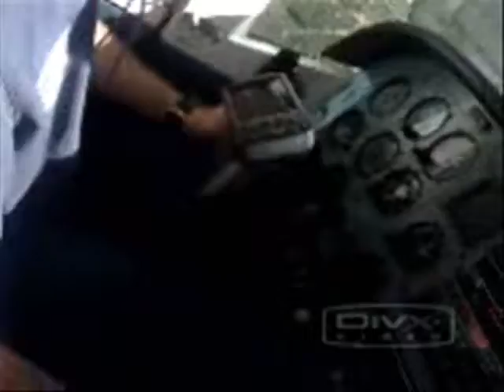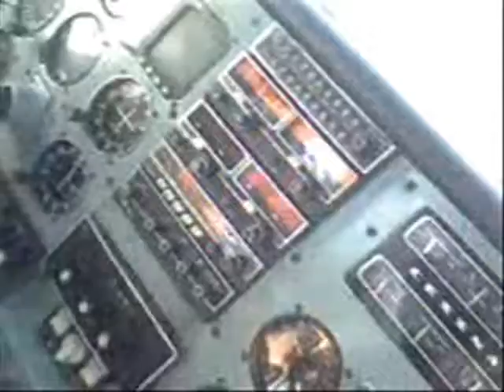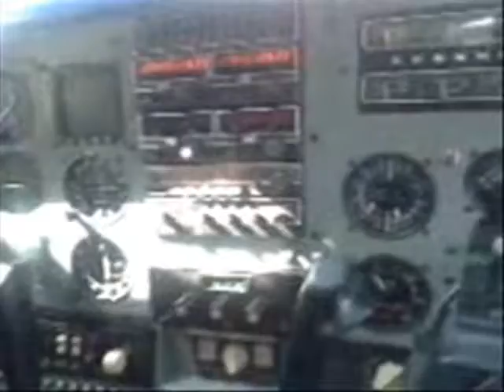Vôo D sobral ao camp d pouso Nossa S. d Fat. em Teresina PI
1 hora de vôo

Cessna 210